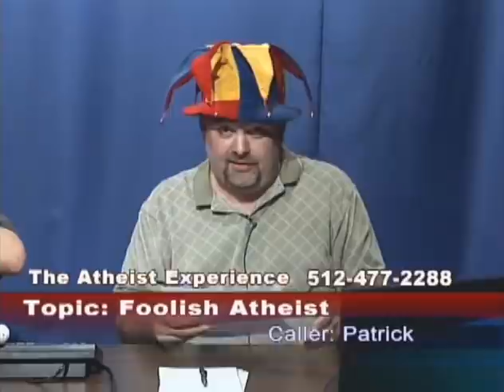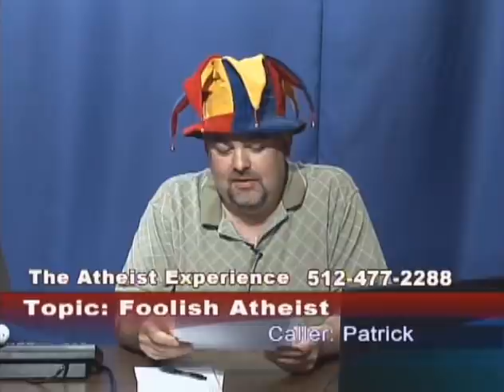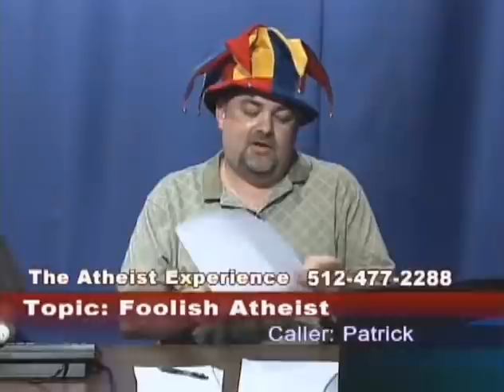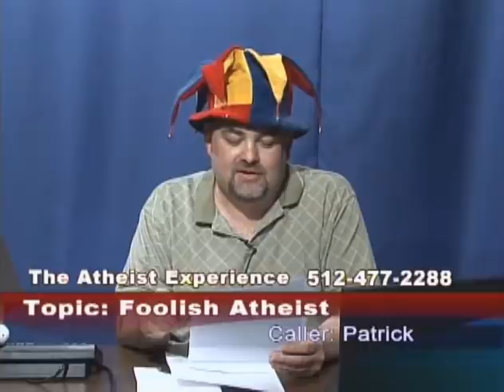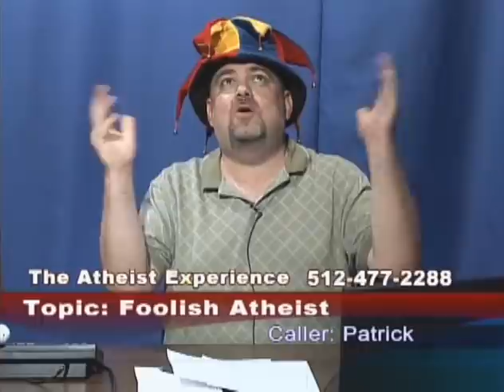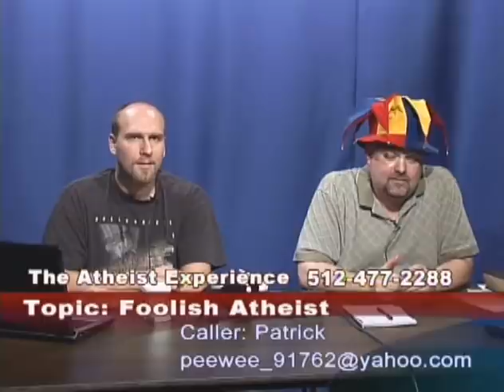Atheist Insulted By A License Plate | Patrick | The Atheist Experience 563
The Atheist Experience 563 for July 27, 2008 with Matt Dillahunty and Russell Glasser.

NOTES